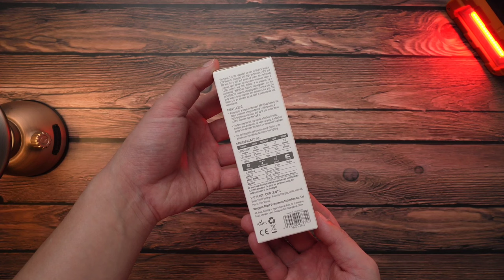รีวิว Olight Baton 3 Roadster สีใหม่ผลิตจำกัด พร้อมโปรลดราคาเดือนกรกฎาคม EP.91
โปรโมชั่นเดือน กรกฎาคม 2566
วันที่ 10 กรกฎาคม 2566 เวลา 20:00 น. - วันที่ 17 กรกฎาคม 2566 เวลา 08:00 น.
สมาชิกระดับเงิน สั่งซื้อล่วงหน้า ( 48 ชั่วโมง ) วันที่ 10 กรกฎาคม 2566 เวลา 20:00 น.
สมาชิกระดับทั่วไปเริ่มวันที่ 12 กรกฎาคม เวลา 20:00 น. -  วันที่ 17 กรกฎาคม 2566 เวลา 08:00 น.

Heading West โดย Audionautix ได้รับอนุญาตภายใต้ใบอนุญาต ครีเอทีฟคอมมอนส์แบบระบุแหล่งที่มา 4.0